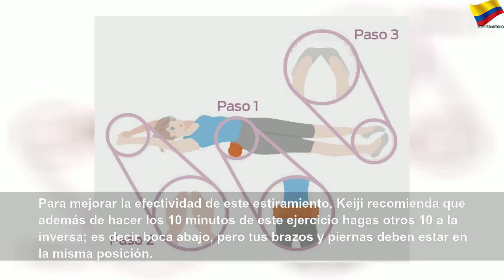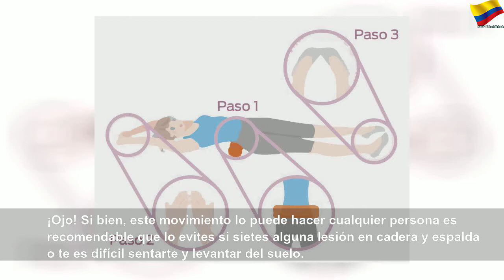La técnica japonesa más efectiva para aplanar el abdomen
La técnica japonesa más efectiva para aplanar el abdomen | Sky Colombia
Método japonés para reducir cintura, sólo necesitas 5 minutos para remover 8 centímetros de grasa. Si bien no hay nada mágico para bajar de peso, este método japonés te ayudará a reducir cintura.&nbsp;